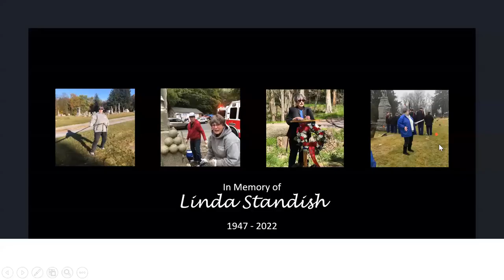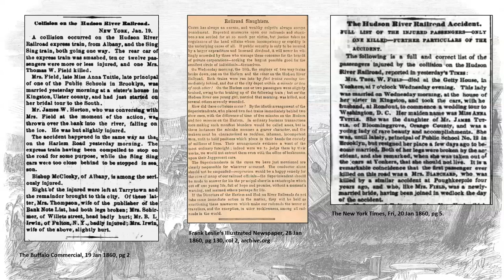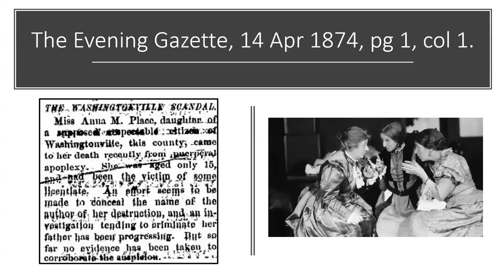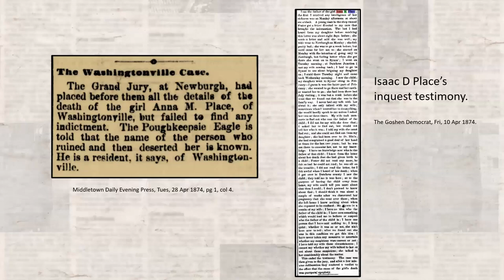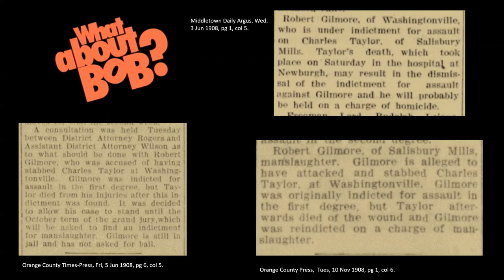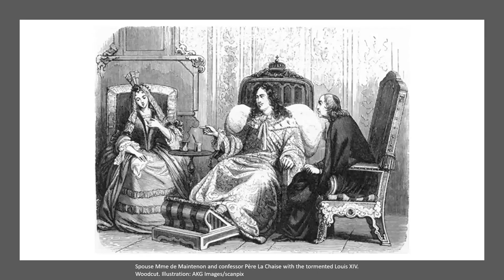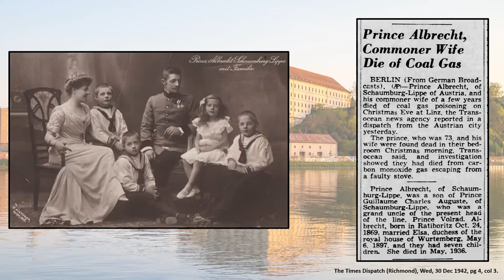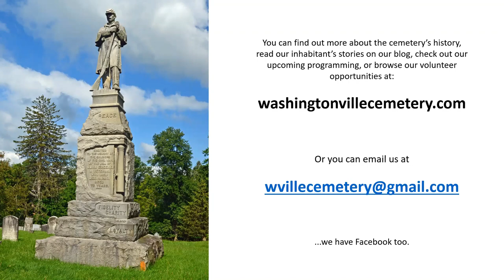Tragic True Life Tales: Part 1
Just in time for Halloween, local genealogist Jill Moore, and local history librarian Matthew Thorenz have collected a series of tragic tales that were reported in local newspapers nearly 100 years ago! Learn the fates of several locals and see what these incidents tell us about the times in which these individuals lived and how their tragedies were reported in the days before 24-hour news networks and the internet. This program is not for the squeamish!

This presentation was recorded on October 18th, 2022

NOTE this is a live recording of a hybrid program. Technical difficulties beyond our control that occurred during the presentation may have been recorded and included in this video.